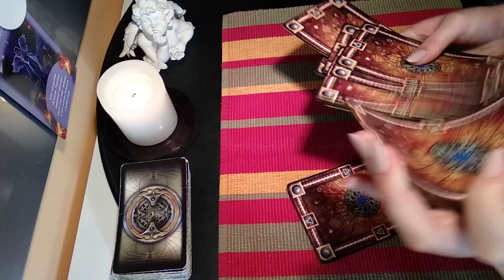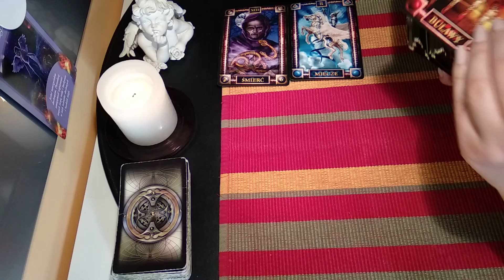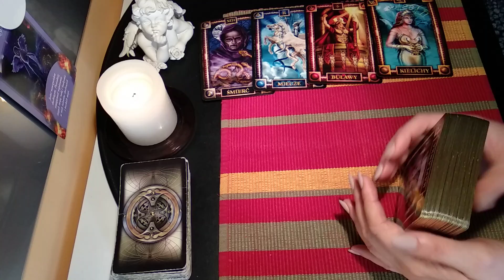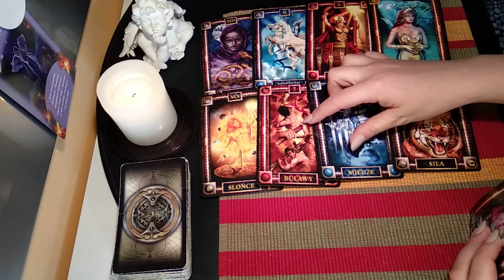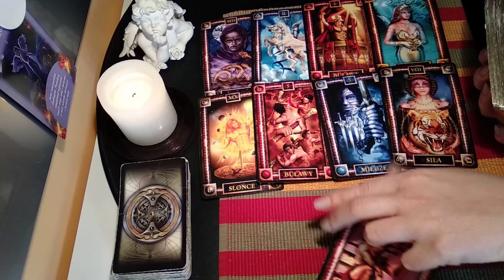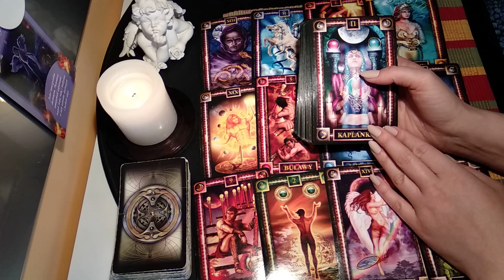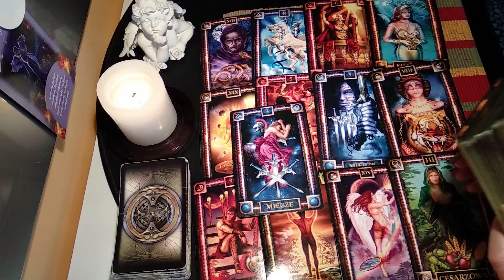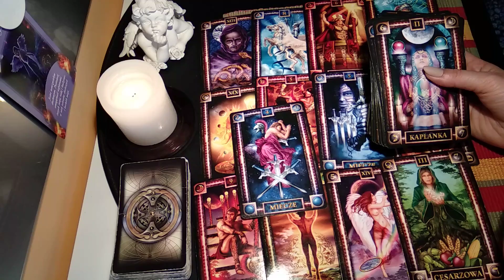Lew Horoskop na Luty 2019